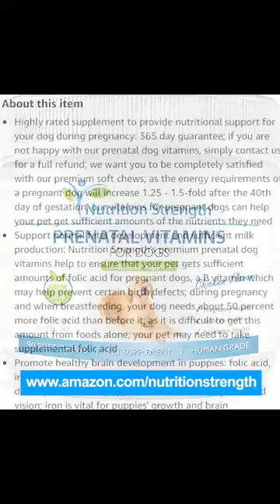ESSAS MAMÃES GATAS SÃO MUITO FOFAS